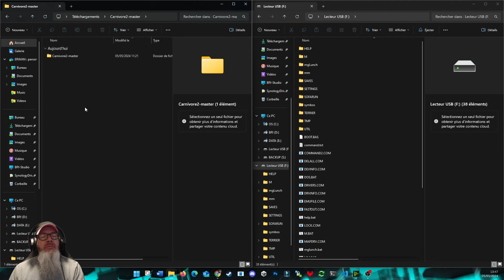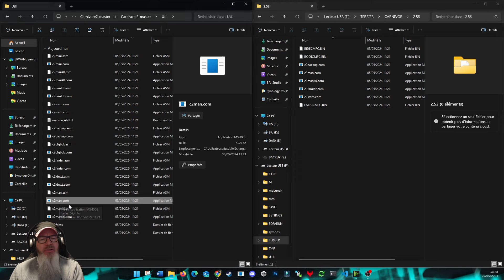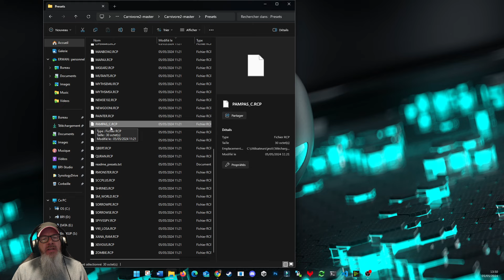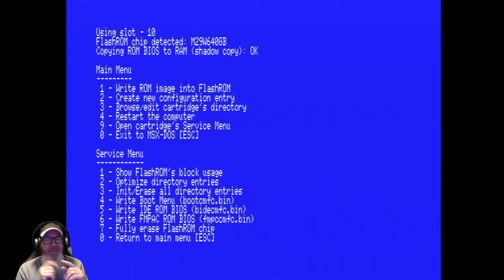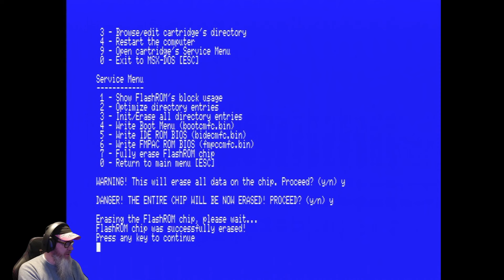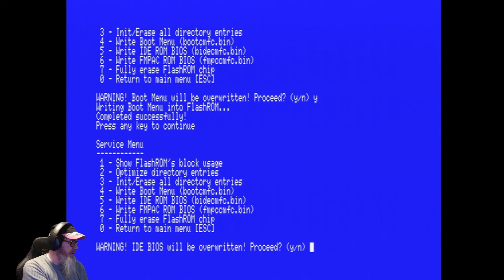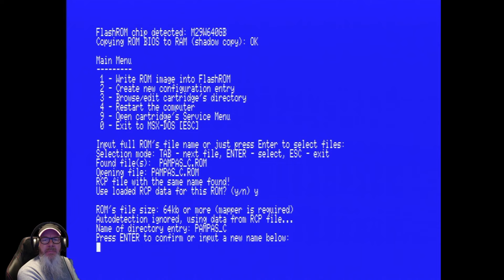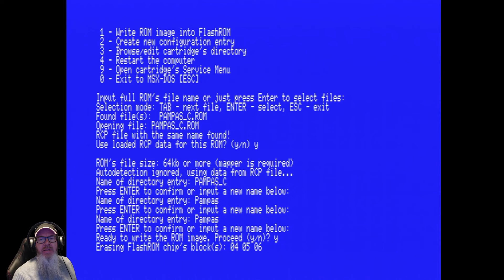[MSX] Mise a jour Carnivore 2 en V2.53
Aujourd'hui un petit tuto sur comment mettre a jour sa carnivore 2 en V2.53

Ici pas de monétisation , juste de la passion (donc pas de pub pour vous)
ici pas de placement de produit (je suis libre de présenter ce que j'aime ou pas et donner mon vrai avis)

Ethereum : 0x7B233dC0E19808B6676e3becE08223a0F99B4196
Bitcoin : 3J3mSuKcMj6PFKoxoLfSnUEw7w5odY73iq

Et sinon si vous acheter un casque VR Meta et que voulez un parrainage  pour avoir des bons d'achats cliquer ici